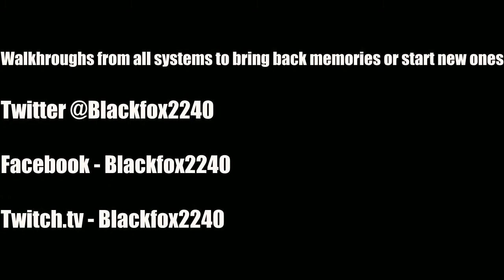Child of Light Walkthrough - Chapter 3 - Into the West - Part 2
Show some support! Comment & 'LIKE' this video

Chapter 3 - Into the West
Walkhrough
This is being played on the Xbox One.
Playstation 3, Playstation 4, Wii U, Xbox 360, Xbox One

I figured I'd do a walkthrough of a game that I've been highly anticipating and so far it does not disappoint. Join me in this journey that is 'Child of Light'!

Child of Light centers around Aurora, a girl from 1895 Austria who contracts a physical ailment that causes her to fall asleep. Upon waking up, Aurora finds herself in the mythical world of Lemuria which has had its sun, moon and stars stolen by the Black Queen. Aurora is tasked with recovering the celestial bodies and ultimately reuniting with her father, who is a duke. (Source Wikipedia)